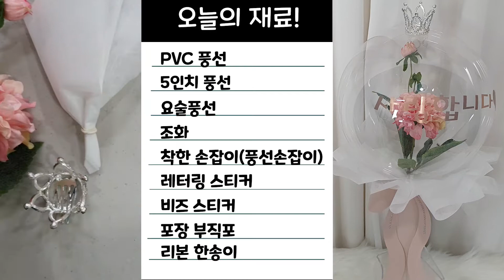선물해 봐요! 연인을 사로잡을 꽃풍선| "꽃풍선 짱구부터 꽃풍선 포장까지 모든 과정을 알려드립니다"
내용 착한 손잡이 개발자가 알려주는 저자 직강.
Creator directly tells you all about way to make balloon flower and balloon art.
영상에 대한 자세한 정보는 아래 ↓”더보기”↓ 눌러주세요!
To more specific information, click on ↓ “SHOW MORE” ↓

오늘의 재료!
- PVC 풍선 (Pvc balloon)
- 5인치 풍선 (5" balloon)
- 요술풍선 (Magic balloon)
- 조화 (Artificial flower)
- 착한 손잡이 (Magic balloon stick)
- 레터링 스티커 (Lettering vinyl sticker)
- 비즈 스티커 (jewel Stickers)
- 포장 부직포 (Non-woven)
- 리본 한송이  (Ribbon packaging)

25년 경력의 풍선 아티스트이며 착한 손잡이 개발자가
Magic balloon stick creator who has 25 years balloon artist and CBA license of Qualatex
알려주는 꽃 풍선과 풍선 공예 만드는 노하우 대공개
will tell you all about how to make balloon flower and balloon art with our know-how.
실재 유료 강의에서 알려주는 내용을 아낌없이 공개합니다.
We will show you all of things that we are teaching on paid lecture.
궁금한 것이 있으면 댓글에 남겨 주세요.

쇼핑몰 online shopping mall
착한손잡이, 꽃풍선 재료 도소매 구매 가능
Magic Balloon stick order link for who can read English

카카오톡 오픈 채팅 Open chat for Kakao talk